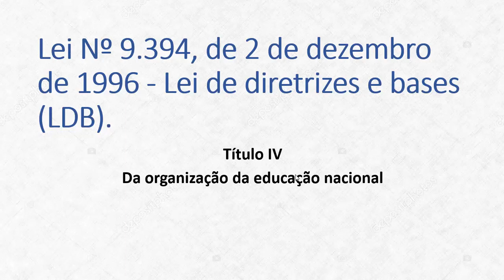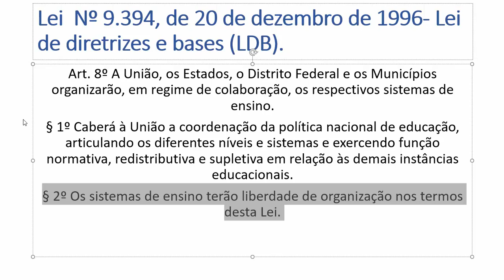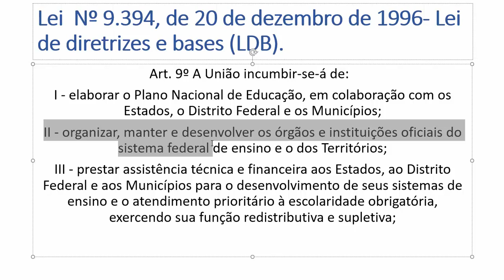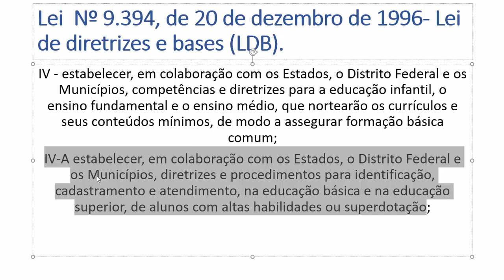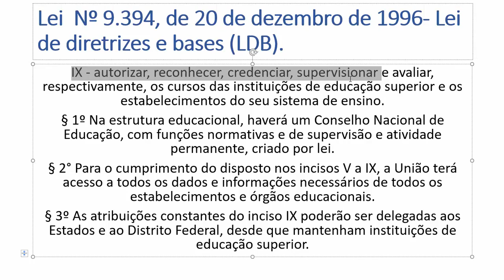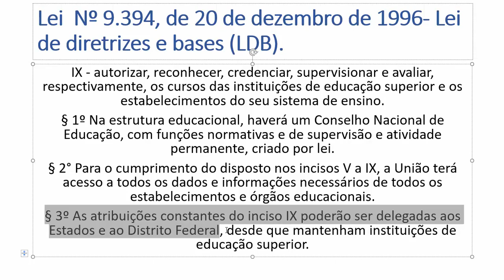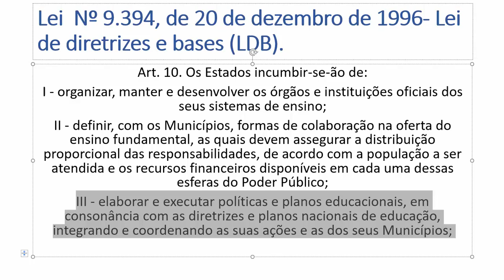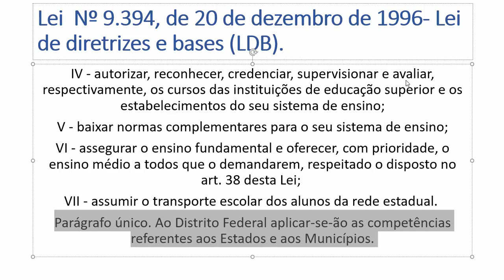Lei 9.394/96 LDB Aula 02 auxiliar de primeira infância prefeitura de São Caetano Do Sul-SP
Aula 02 sobre a LDB, para o concurso da prefeitura de São Caetano Do Sul, cargo de auxiliar de primera infância.